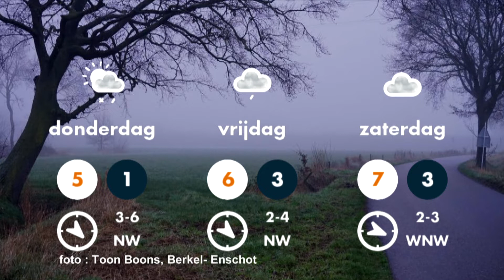Weerbericht 17 januari 2022 Piets Weer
Weerbericht 17 januari 2022